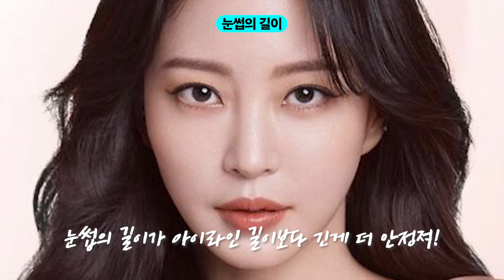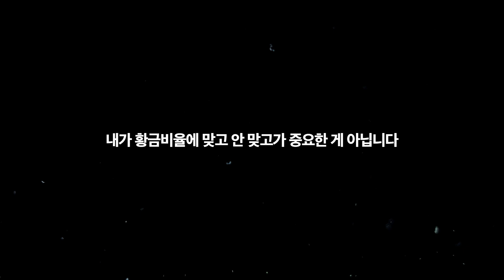(ENG SUB)내 눈 아이라인 어디까지 빼는지 쉽게 알려줌!👀퍼스널메이크업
안녕하세요!
정확한 위치를 알려드릴 순 없지만
내 얼굴 대비 좋은 눈화장 범위 알려드리려고 영상만들었어요 !! 오늘 영상도 도움되셨길 바래요 !

Track : avocado